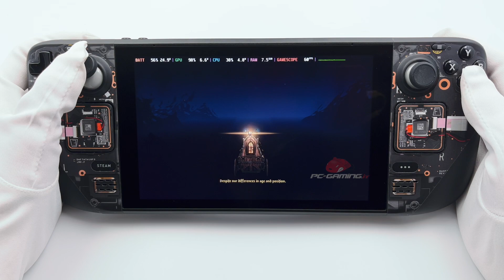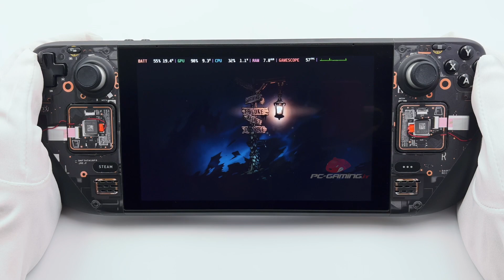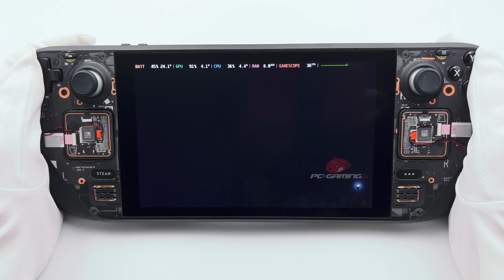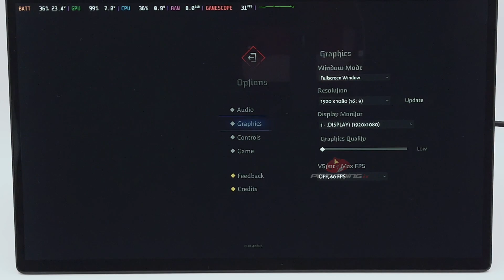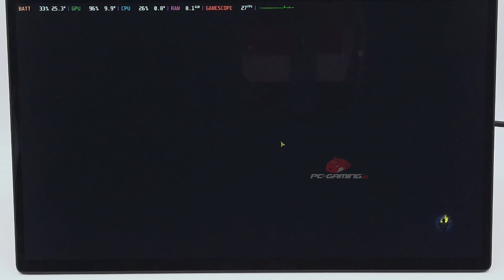Steam Deck Gameplay - Darkest Dungeon 2 | 40Hz - 1080p - SteamOS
Darkest Dungeon 2 on Steam Deck with SteamOS, this is the Demo.

0:00 High Settings
2:26 Low Settings
5:53 40Hz
9:25 1080p